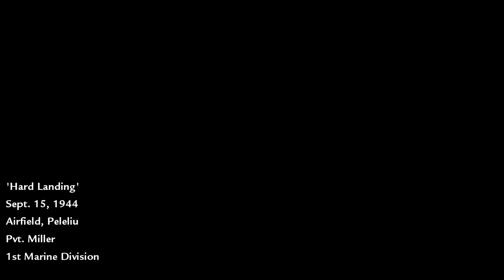Call of Duty: World At War - Part 3 | Hard Landing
We are now taking the place of our follow soldier as the new leader. Oh boy, the pressure is on to be as good or better than him and to not fuck up. Btw, we run into a small glitch in the middle of the level, so that's fun.